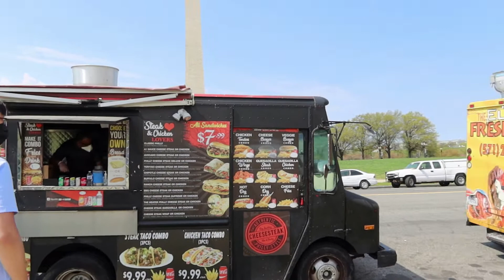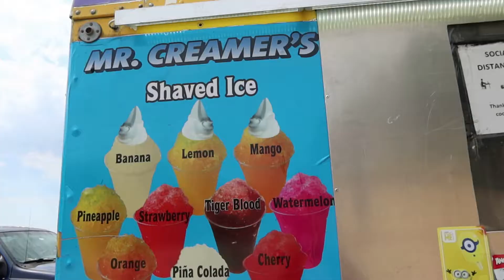HOW | WASHINGTON D.C DOWNTOWN TOUR + FOOD TRUCK During Pandemic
HOW | WASHINGTON D.C DOWNTOWN TOUR + FOOD TRUCK During Pandemic. There are so many Food Trucks around Washington D.C Downtown area. Food Trucks are fast food change with different variety of foods.

How To RENEW AN EXPIRED US PASSPORT 2021 | Using Post Office And Online Form | Complete Guidelines.

Photos and Videos Editor used:

When a friend join CANVA and creates  design, you'll both get to choose one of our premium photos, icons or illustration ( plus, you'll be able to collaborate on designs together).

Pic Monkey
Thumbnail and Video Trailer To get $20 dollars friends referrals join Pic Monkey